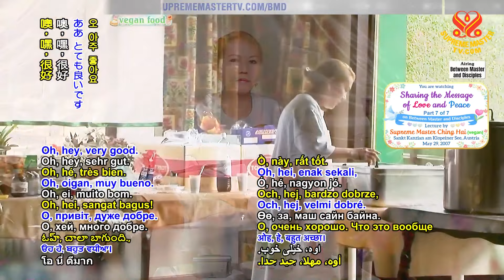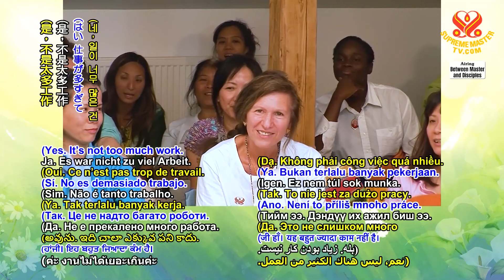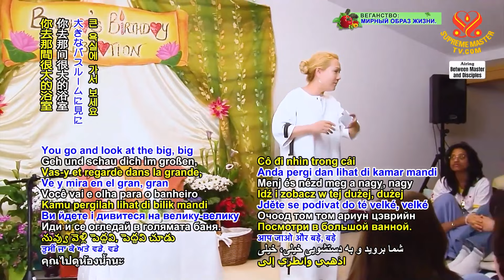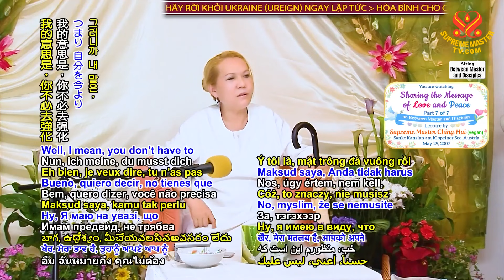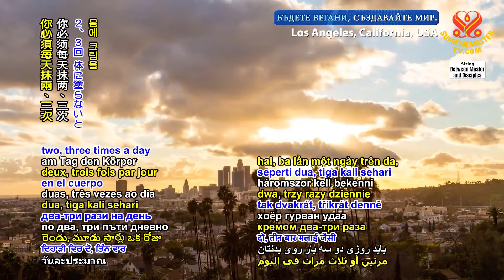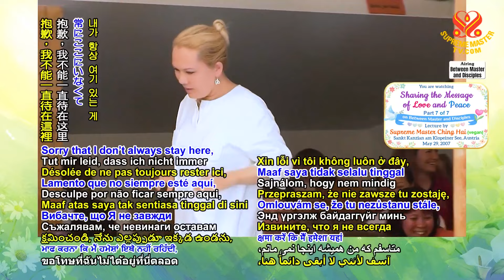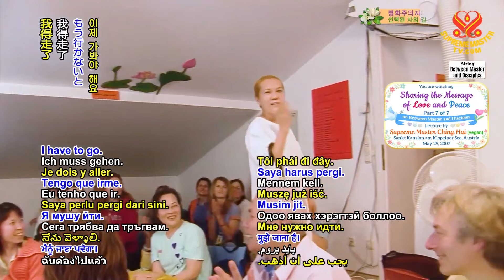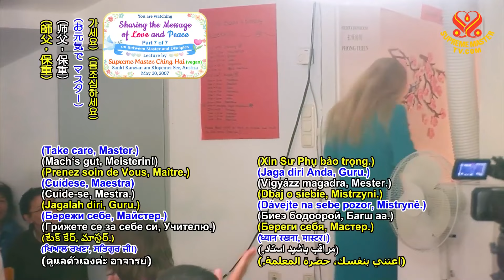(P. 7/7) Sharing the Message of Love and Peace, May 29, 2007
Supreme Master Ching Hai lecture in Austria, May 29, 2007.